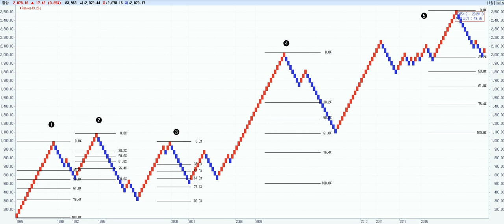KOSPI " 한 눈에 척 "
코스피 피보나치 렌코차트 분석!
추세전환을 확연하게 알 수 있는 방법입니다.
일반인들도 쉽게 파악이 가능합니다.